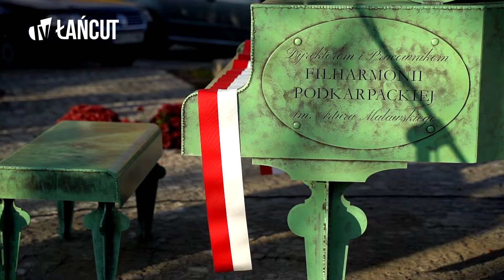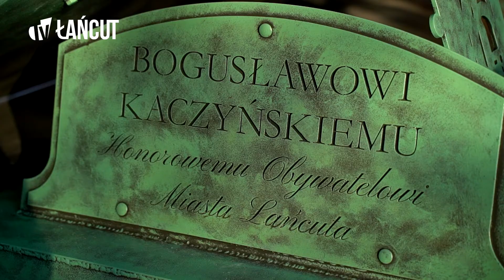W Łańcucie odsłonięto pamiątkowy fortepian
Z okazji 60-lecia Muzycznego Festiwalu w Łańcucie odsłonięto pamiątkowy fortepian. Jest to nie tylko symbol muzyki, ale także nowa atrakcja turystyczna miasta. Autorem pomysłu jest Burmistrz Miasta Łańcuta Rafał Kumek, a autorem projektu architekt wnętrz Wrzesław Żurawski.  Społeczeństwo Miasta Łańcuta w ten sposób chce oddać hołd tym wszystkim, którzy przez 60 lat tworzyli tę imprezę muzyczną.

Reporter: Sylwia Markowicz-Hołub
Realizacja: Piotr Dubiel